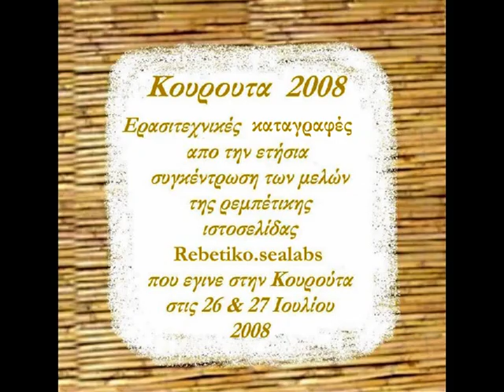Kourouta 2008 - rebetiko.sealabs - Δερβισαδες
Απο την ετησια συγκεντρωση της ρεμπετικης ιστοσελιδας rebetiko.sealabs στην Κουρουτα τον Ιουλιο 2008